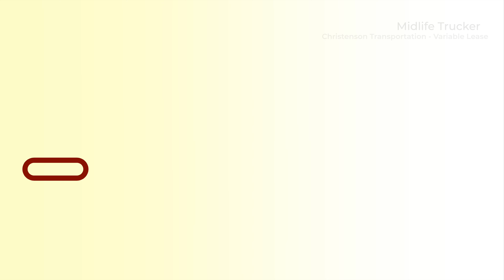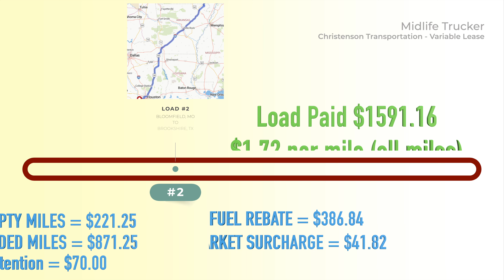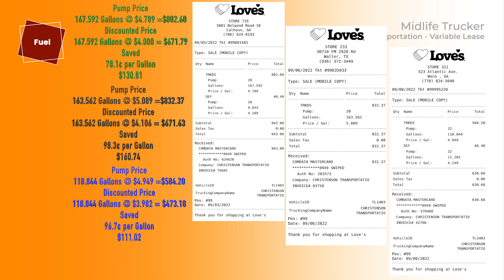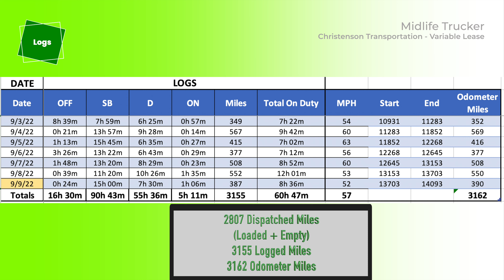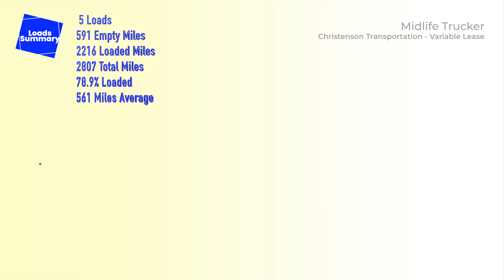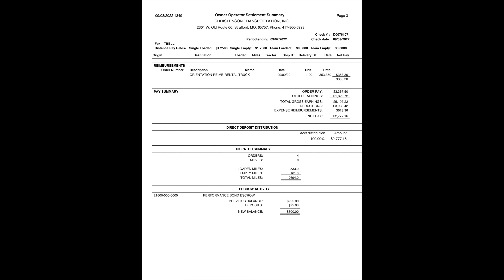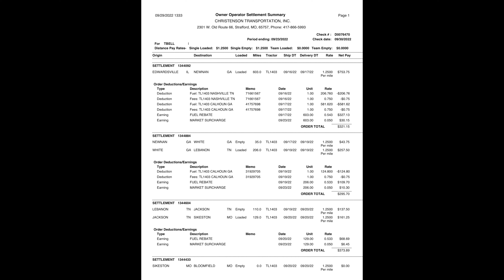Trucking - By the Numbers - Week 36 of 2022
Note, this series is not meant to be recruiting nor referral material.  It's just documenting my journey.  I have shown compensation statements along my journey while at Millis Transfer, Cheeseman LLC, Artur Express, and Christenson Transportation.  Your mileage will vary and things may be different for you.  If you have questions, reach out.  Bounce your ideas off me.  I look at things from a management background, not from a truck driver's.

Time Codes
00:00-00:58 Introduction
00:59-01:13 Open Bumper
01:14-01:38 Load 1
01:39-2:03 Load 2
02:04-02:27 Load 3
02:28-02:44 Load 4
02:45-03:05 Load 5
03:06-03:40 Fuel
03:41-04:22 Logs and Miles
04:23-04:35 Fixed Expenses
04:36-04:44 Variable Lease Expense
04:45-05:45 Summary Page
05:46-06:29 Final Thoughts
06:30-06:36 End Bumper
06:36-07:59 Pay Statements